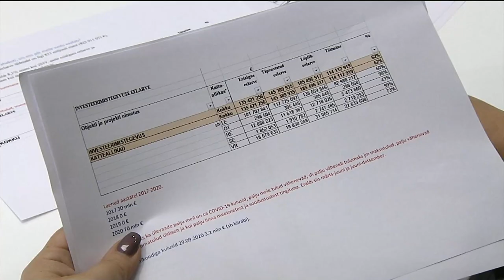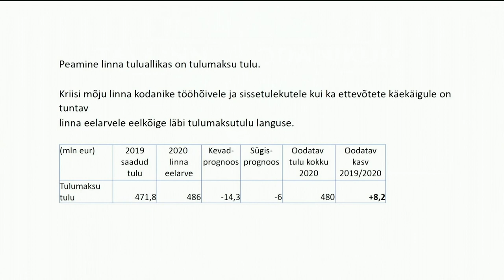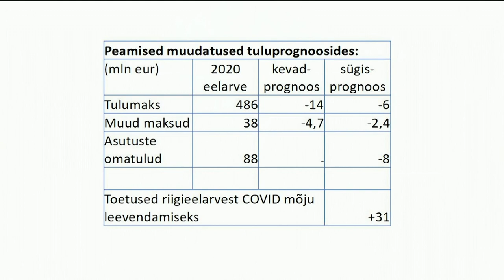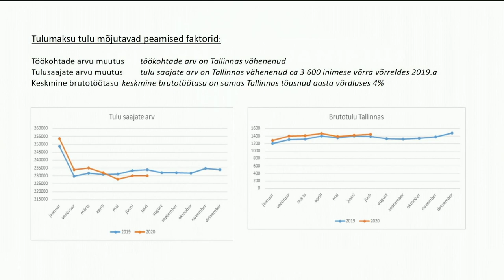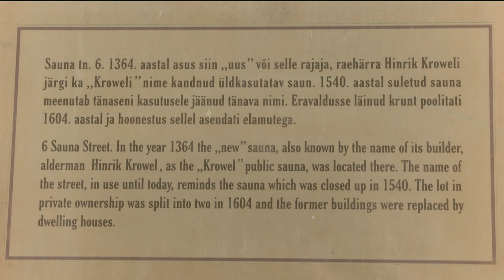Tallinna kodanikud 2020 10 01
Saatejuht Neeme Raud räägib USA valimistest ja poliitkultuurist üldse. Arutelude teemaks stuudio
külalistega koroonaviirusest ja “karja immuunsusest”.
Heidame pilgu ka riigi- ja Tallinna eelarvesse. Tallinna finantsdirektoriga kohtub toimetaja Anneli Lahe.
Roheline Ühiskaart - mis see on, kus ja kuidas võiks seda rohkem kasutada?
Linnaelu enne päikesetõusu ja pärast. Juttu tuleb “Kõlvatust Tallinnast” ja Mart Sanderi seriaalist “Litsid”.

Peep Talving
Maris Lauri
Indrek Neivelt
Mart Sander
Katrin Kendra
Mart Sander
Lisette Pomerants